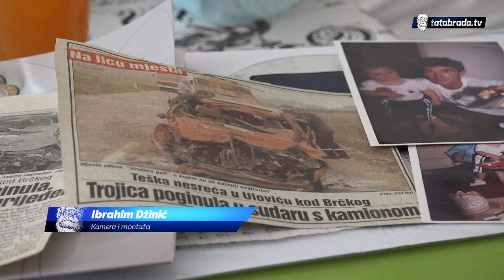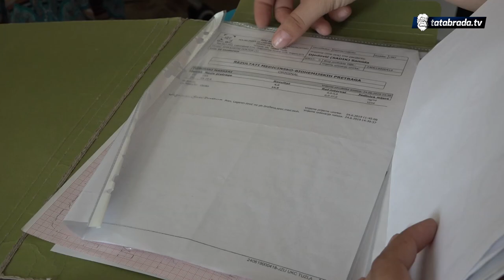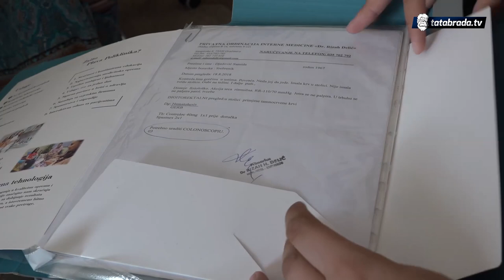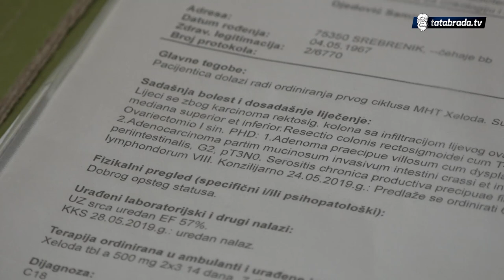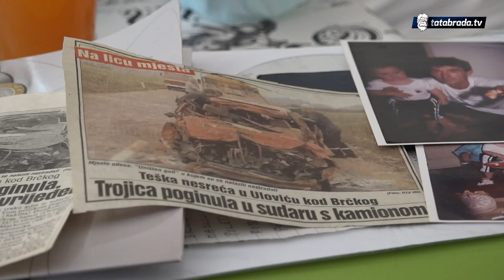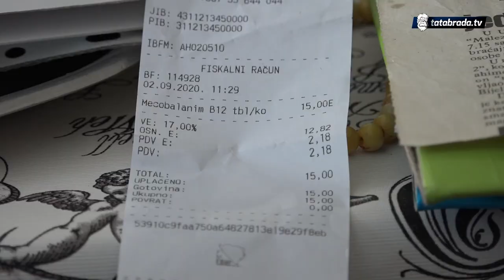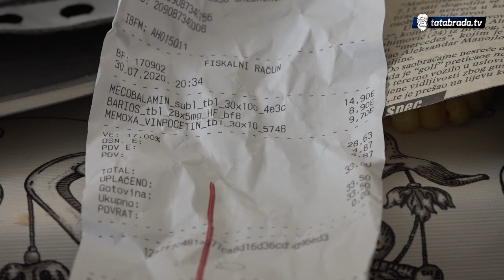"Bili smo gladni po dva dana, znali smo jesti samo sol" - tatabrada.tv